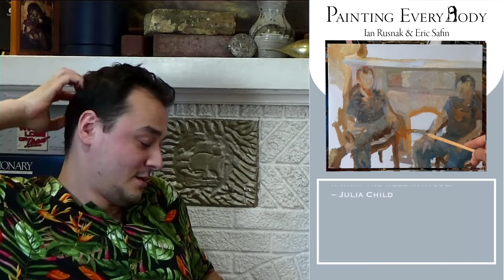Painting Everybody episode 1: Eric & Ian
Chefs Eric Safin and Ian Rusnak - owners/operators of our favorite Chicago restaurant ELINA'S - drink 10 beers, 2 shots of vodka, and a sit for a double portrait, painted by Adam Holzrichter. Adam's paintings can be found decorating Elina's, so drop in to try their famous rigatoni with vodka sauce, then buy a painting off the wall.

This conversation is about cyber-bullying, motorcycles, religion, being a chef, drinking, and not a lot about painting. If those things aren't interesting to you go and find something that is.